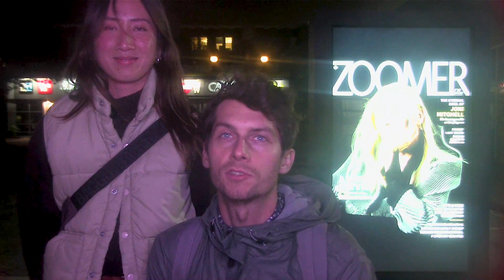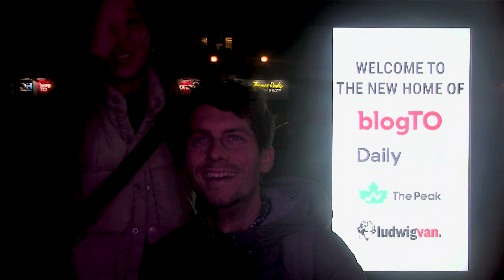VoxBox: Couple Describes Future Toronto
Be at Liberty to speak your mind!
Speak, sing, play, rant, confess, apologize, sell!

This is VoxBox located at ZoomerMedia's Zoomerplex at 70 Jefferson Avenue in Toronto's Liberty Village.

Step right up and enjoy the throwback to the days when you would record your comments, kudos, and complaints, show off your talents, and hawk your wares by entering a good old-fashioned video booth.

Show us your happy and your sad, your funny and your mad. Speak your mind and watch what you say on Rogers Channel 5, BlogTO, TikTok @SpeakTO, and right here on the VoxBox YouTube Channel!